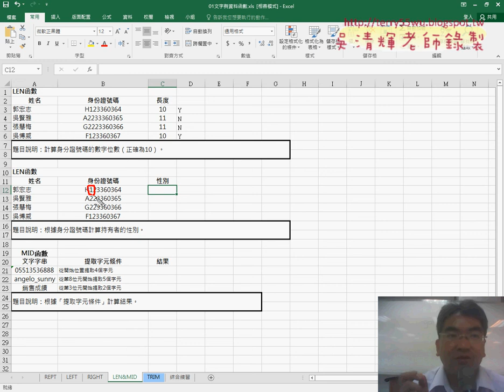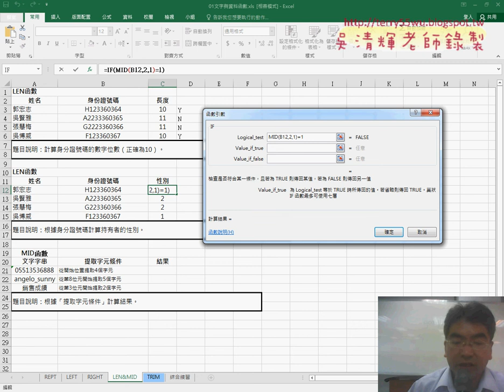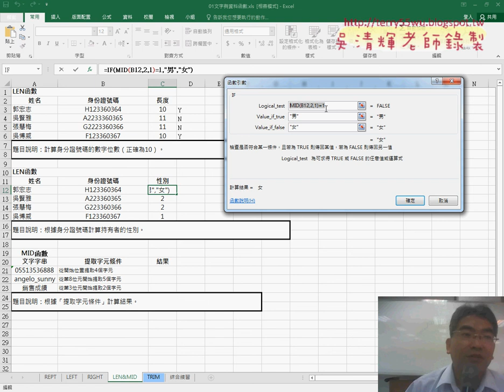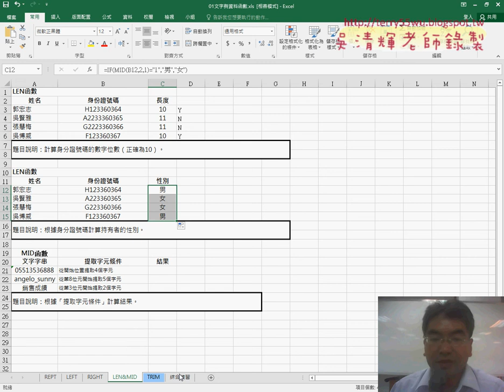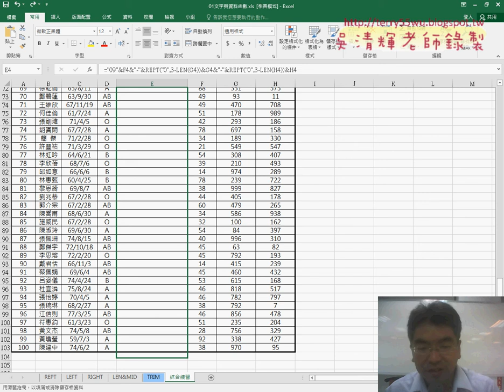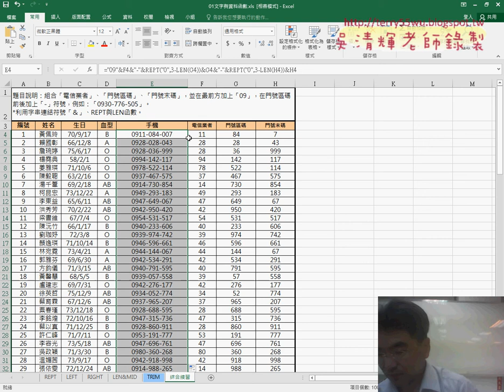03 LEN與性別判斷與綜合練習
元智基礎程式設計Excel and VBA02(REPT函數&LEFT與LEN與IF函數&LEN與性別判斷與綜合練習)

上課內容：
01_REPT函數
02_LEFT與LEN與IF函數
03_LEN與性別判斷與綜合練習

課程理念：
1.以循序漸進的方式, 透過詳細的說明和實用的50個Excel VBA範例,

2.進而解說EXCEL與資料庫的結合，甚至將EXCEL當成資料庫來使用，

3.將結合GOOGLE雲端試算表，教您如何將EXCEL函數雲端化與網路化。

上課用書：
Excel VBA一點都不難：一鍵搞定所有報表
作者： Excel Home
出版社：博碩
出版日期：2013/06/26
定價：380元

吳老師  106/9/12